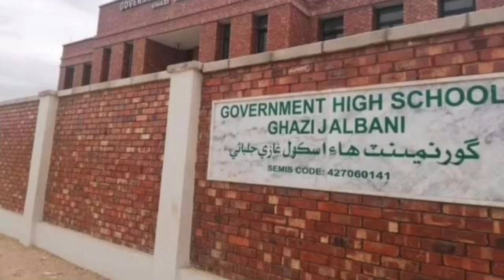UNESCO Data | Improving Literacy in Pakistan | Specials Report | Literacy Rate in Pakistan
UNESCO Data: Improving Literacy in Pakistan
Overview
UNESCO has consistently monitored and reported on literacy rates across the globe, including Pakistan. This data highlights progress, challenges, and areas needing attention in the country’s educational landscape.

Key Statistics
Literacy Rates Over Time:
1981: Approximately 26% (Men: 37%, Women: 15%)
1998: Approximately 43% (Men: 53%, Women: 32%)
2015: Approximately 59% (Men: 70%, Women: 47%)
Current Literacy Rate:
Recent estimates indicate further improvement, though disparities remain between urban and rural areas.

Regional Variations:
Urban areas typically have higher literacy rates compared to rural regions, where access to education is more limited.
Factors Contributing to Improvement

Government Initiatives:
Implementation of educational policies like "Education for All" that aim to increase access and enrollment rates.
Investment in infrastructure and educational resources.

NGO Involvement:
Non-governmental organizations play a significant role in promoting education, particularly for girls, through community programs and advocacy.

Public Awareness Campaigns:
Increased awareness about the importance of education, especially for women and marginalized groups, has encouraged families to prioritize literacy.

Technological Advancements:
The rise of online learning platforms and educational apps has improved access to learning resources.

Community Engagement:
Local communities are increasingly involved in educational initiatives, helping to ensure that programs meet their specific needs.
Challenges Ahead

Gender Disparities:
Despite improvements, there are still significant gaps in literacy rates between men and women, particularly in rural areas.

Quality of Education:
While access has improved, the quality of education remains a concern, with many schools lacking basic facilities and trained teachers.

Economic Barriers:
Poverty continues to limit access to education for many families, particularly in underprivileged areas.

Political Stability:
Ongoing political challenges can impact educational policies and funding.

The data from UNESCO highlights both progress and ongoing challenges in improving literacy in Pakistan. Continued efforts from the government, NGOs, and communities are essential to sustain this positive trend and address the remaining gaps in education.